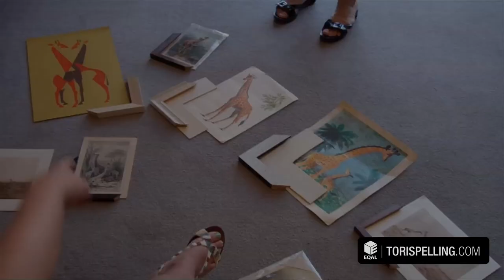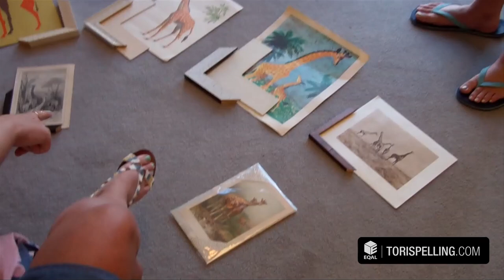documenTORI - Picking Out Frames for Finn's Nursery {ToriSpelling.com}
Watch as Tori heads to the frame store to choose the frames that will house the giraffe prints for Finn's Nursery.